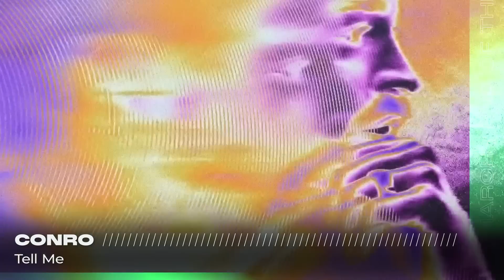Monstercat End of Month Mix - March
0:00 Teddy Killerz - Riders in the Sky
0:11 IVORY - Mindbreak
0:17 Mazare & RIENK - Kingslayer
0:22 GG Magree - Turn Me On
0:27 Whales - New Worlds
0:33.0 Sullivan King & SVDDEN DEATH - Pursuit of Violence
0:40 Sullivan King & Kai Wachi - Riot
0:47 CHYL - Fool Me
0:53 Koven - Higher Ground (feat. Kairos Grove)
0:59 SABAI & RUNN - Landslide
1:06 Aether - Moonstone
1:13 SKYLER & Josh Rubin - Fix Me
1:19 Godlands - u want me
1:27 WHIPPED CREAM - Rewind (But I Love You)
1:34 Stonebank - Diving In
1:42 Kelland & Adriano - Gotta Let Go
1:49 Conro - Tell Me
1:57 Britt Lari - Say My Name
2:05 LissA & Lane Boy - Fire In Your Eyes
2:13 Shingo Nakamura - Foggy Morning
2:21 ORACLE & Nina Carr - Golden
2:29 Wassu & Lumynesynth - Long Ago
2:37 Aftruu - Falling Asleep
2:45 zensei ゼンセー - oasis

Monstercat is one of electronic music's most influential independent record labels. With five releases a week across its Uncaged, Instinct, and Silk labels, we've topped radio and streaming charts worldwide, offering a diverse range of genres across bass, dance, pop, house, chill, electronic, and more. Backed by passionate employees, driven artists, and the dedication of fans worldwide, Monstercat proves that independent labels have the ability to reshape and reimagine the music industry landscape.